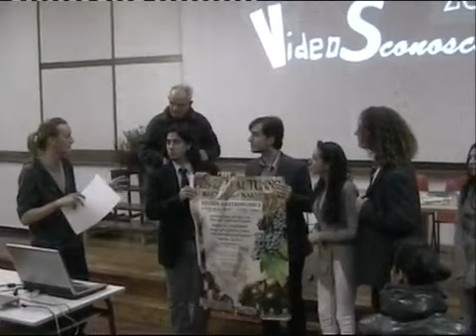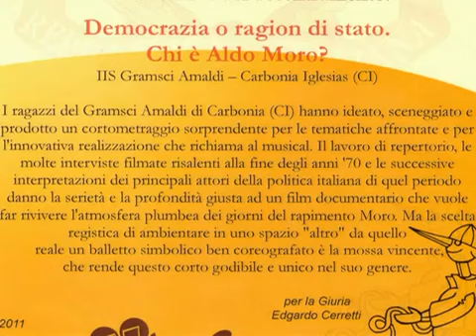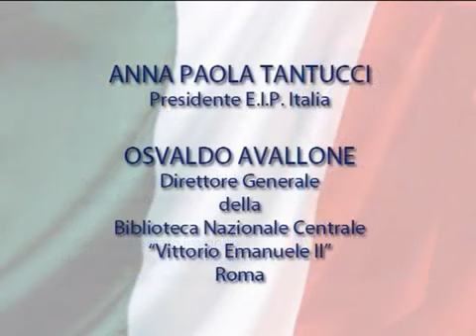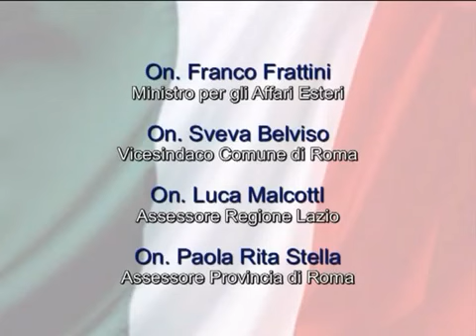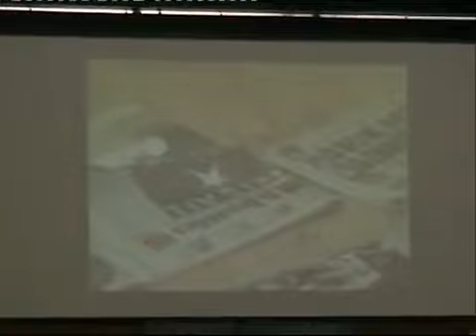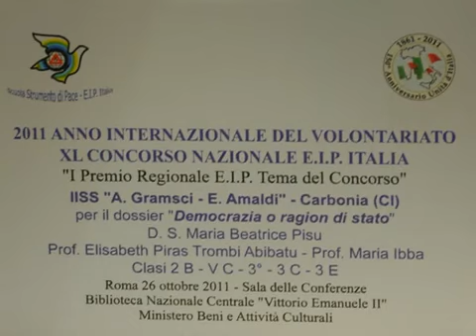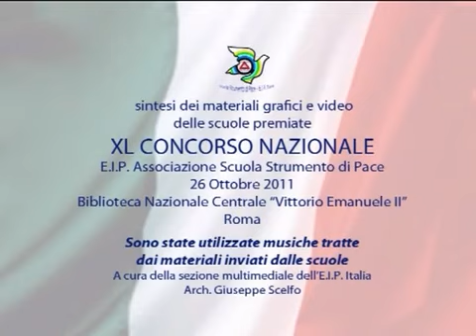Viaggio per premiazioni Siena e Roma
2011, Progetto extrascolastico "Viaggio Premio a Siena e Roma", finanziato in parte dal Comune di Carbonia (Assessorato all'Istruzione) e dall'ex Provincia di Carbonia-Iglesias.